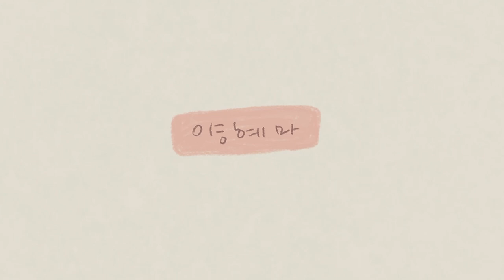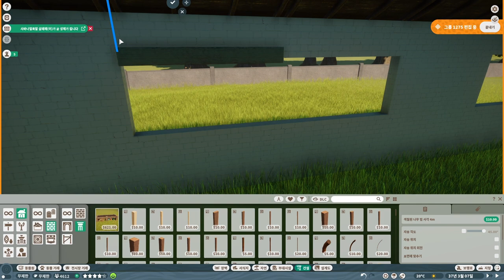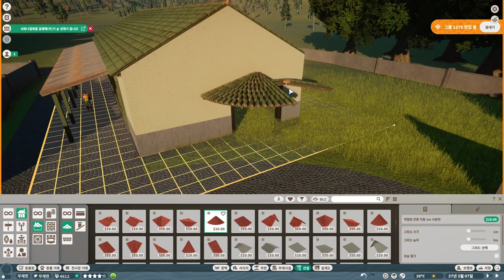귀요미 두두둥장! 레서판다 서식지 만들기 🐘🌳11ㅣ플래닛주ㅣPlanet ZooㅣRed panda Habitat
내가 맘에 든 만큼 너희도 맘에 들었으면 !